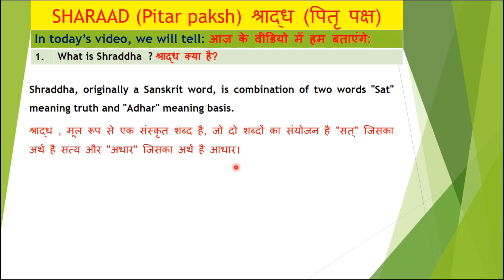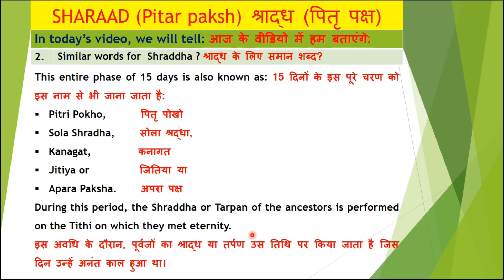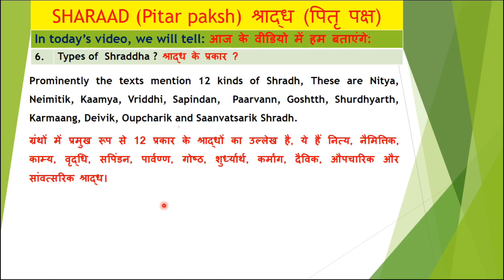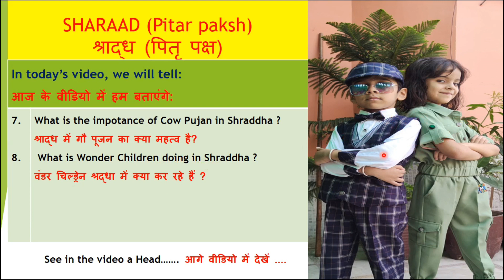Shraddha Paksh - I, Pitri Pokho, Sola Shradha, Kanagat, Jitiya ,Apara, Paksha.Shraddha of ancestors,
The Hindus have the opportunity to honor their ancestors and pay respect to their deceased loved ones during the Pitru Paksha. Shradh 2023 Start Date on September 29 and concludes on October 14, 2023.

This entire phase of 15 days in Vaishakh. This is also known as Pitri Pokho, Sola Shradha, Kanagat, Jitiya or Apara Paksha. During this period, the Shraddha or Tarpan of the ancestors is performed on the Tithi on which they met eternity.
Pitra Paksha is an occasion to pacify the departed ancestors by performing Shraddha, It is a ritual to repay debts to the ancestors.
Shraddha, originally a Sanskrit word, is combination of two words "Sat" meaning truth and "Adhar" meaning basis.
Prominently the texts mention 12 kinds of Shradh, These are Nitya, Neimitik, Kaamya, Vriddhi, Sapindan,  Paarvann, Goshtth, Shurdhyarth, Karmaang, Deivik, Oupcharik and Saanvatsarik Shradh.
In today’s video, we will tell:,
1. What is Shraddha  ? ,
2. Similar words for  Shraddha ?,
3. Why it is celebrated ?,
4. Phase of  Shraddha ?,
5. Period of Shraad in 2023 ?,
6. Types of  Shraddha ?,
7. What is the impotance of Cow Pujan in Shraddha ?,
8. What is Wonder Children doing in Shraddha ?,
See in the video a Head…….,

If you don’t do shraaddh, pitru If you do not perform Shraddha, your ancestors will not, let you live peacefully.

यदि आप श्राद्ध नहीं करेंगे तो आपके पूर्वज आपको शांति से नहीं रहने देंगे। सत्य क्या है? पूरा वीडियो देखें.